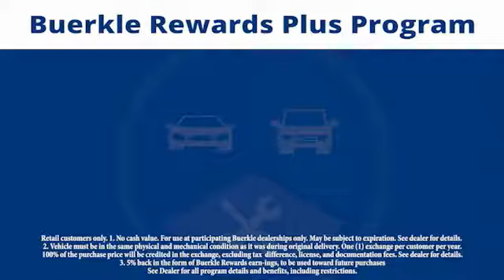2014 Honda Civic Sedan - St Paul, White Bear Lake, Brooklyn Center, Burnsville, MN P270187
For Sale In:
Minneapolis, MN
Maplewood, MN
Woodbury, MN
Roseville, MN
Richfield, MN
Stillwater, MN
Plymouth, MN
Minnetonka, MN
Monticello, MN
Eden Prairie, MN
Hastings, MN
Owatonna, MN
Egan, MN
Oakdale, MN
Shoreview, MN
Hopkins, MN
Blaine, MN
Lino Lakes, MN
Hugo, MN
New Brighton,
Brooklyn Park, MN
Duluth, MN
Rochester, MN
St Cloud, MN
Bloomington, MN
Fargo, ND
Hudson, WI
Sommerset, WI
Inver Grove Heights, MN
Mankato, MN

Buerkle Honda
3360 Highway 61 North

Be the talk of the town when you roll down the street in this handsome-looking 2014 Honda Civic. It has forever ahead of it with plenty of space still left on the odometer. Honda Certified Pre-Owned means you not only get the reassurance of a 12mo/12,000 mile limited warranty, but also up to a 7yr/100k mile powertrain warranty, a 182-point inspection/reconditioning. This car is nicely equipped with features such as Cloth. brbrBuerkle--- A Better Way to Buy!brbrOur promise to youbrbrWondering about our used car prices? At Buerkle, all of our used vehicles are priced to market value. We use the best software tools available to compare the prices of dozens or hundreds of similar vehicles and ensure we are priced right. We constantly watch the market to ensure we are competitive. Our goal is always to give you the best value, up front.brbrIn addition, every used car is inspected in our shop by experienced technicians and comes with an inspection report, CarFax and available service history, and Buerkle Rewards benefits. If it doesnt pass our safety inspection, we wont sell it to you.brbrStill not sure how used car pricing works? Ready for a written price quote with our best available price? Just send us an e-price request and we will send it to you! We encourage you to get in contact with us if you have questions we are here to answer them!